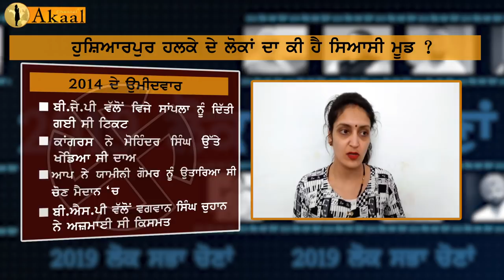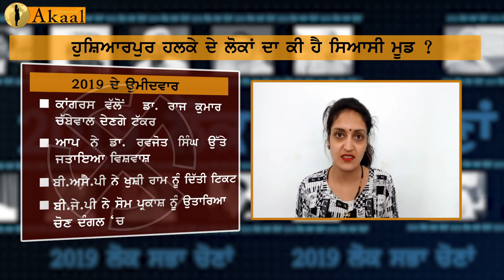ਹੁਸ਼ਿਆਰਪੁਰ ਤੋਂ ਕੌਣ ਜਿੱਤੇਗਾ, ਸੁਣੋ ਲੋਕਾਂ ਦੇ ਮੁੰਹੋਂ | Who will win from Hoshiarpur lok Sabha seat?